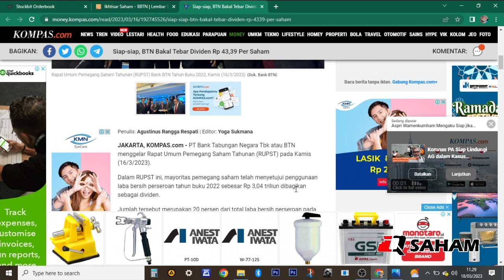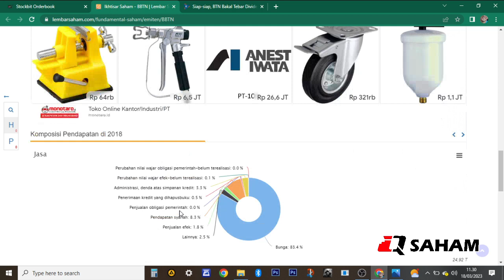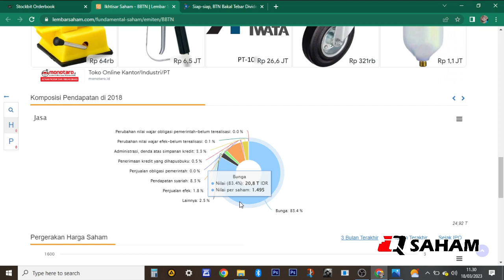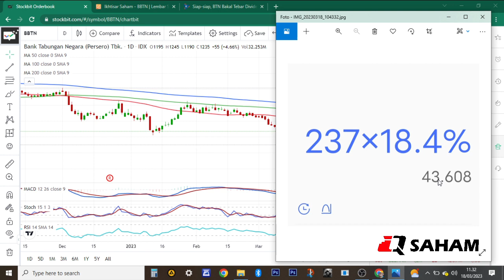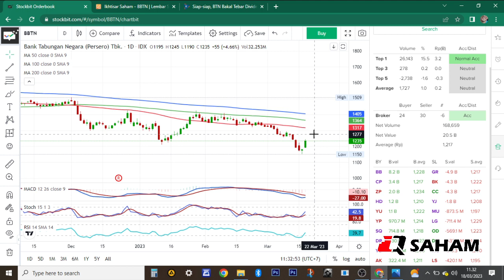BBTN : MULAI REBOUND KARENA AKUMULASI ASING, POTENSI KENAIKAN BANK BTN DARI DIVIDEN 2023 MARET INI.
Saham BBTN / Bank BTN terlihat sudah mulai dibeli oleh bandar asing, mengingat pembagian dividen nya sebentar lagi akan dibagikan, semoga sentimen positif datang dan bisa menaikan harga saham BBTN. Amiin